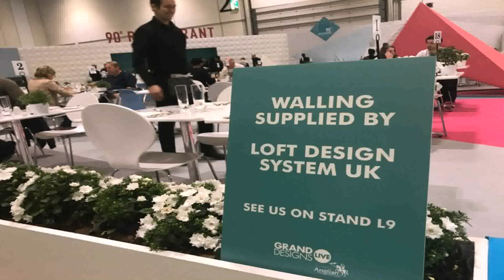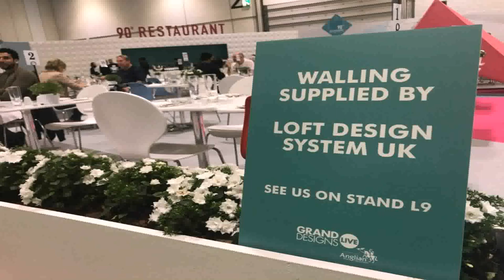Loft Design By Uk (see description)